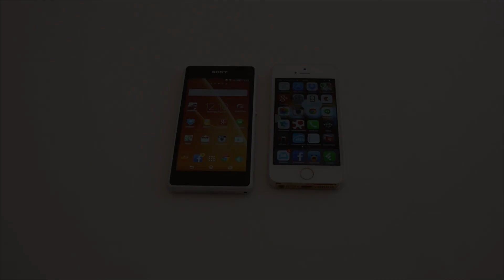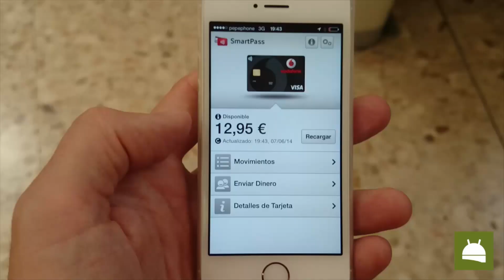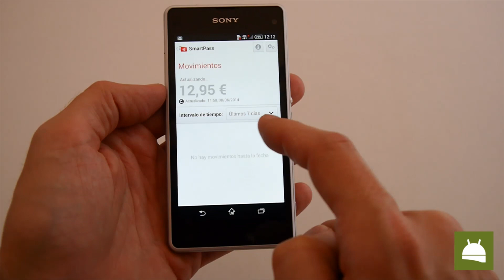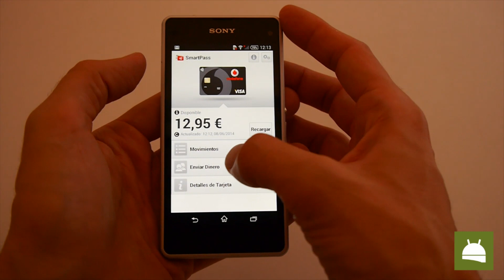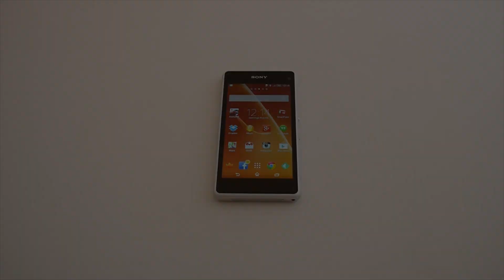Cómo pagar con un móvil android o iPhone | FAQsAndroid.com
Os explicamos cómo pagar con vuestro móvil Android aunque no tenga NFC con la aplicación y servicio de Vodafone Smartpass que está disponible para usuarios de cualquier operadora.